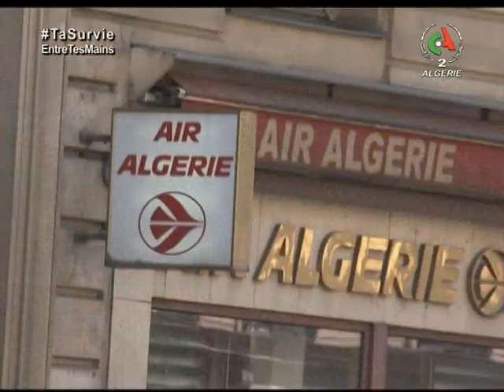Réunion de travail de la représentation diplomatique algérienne en France